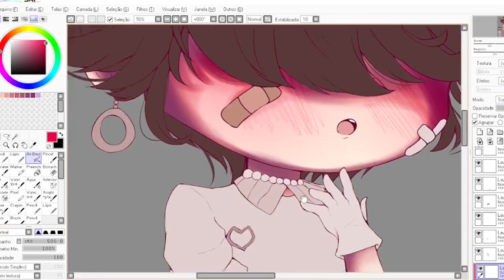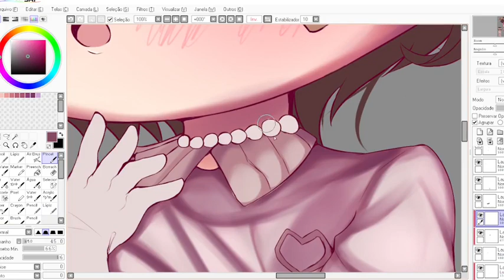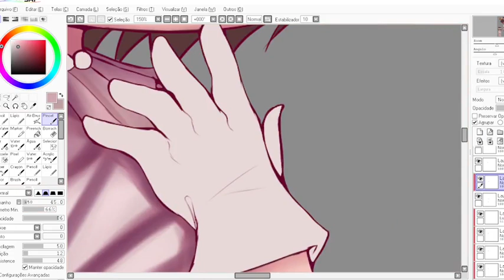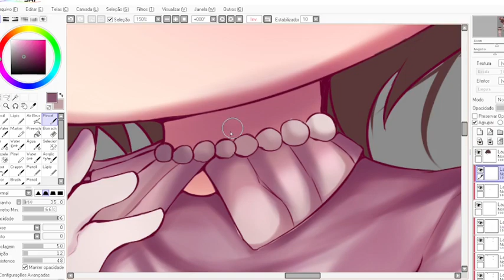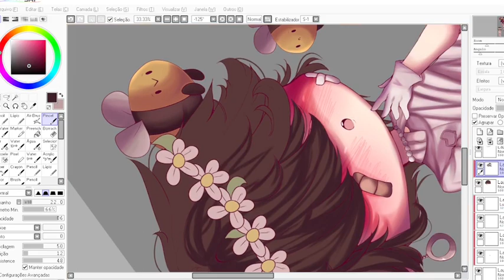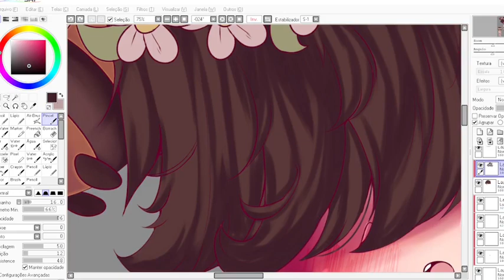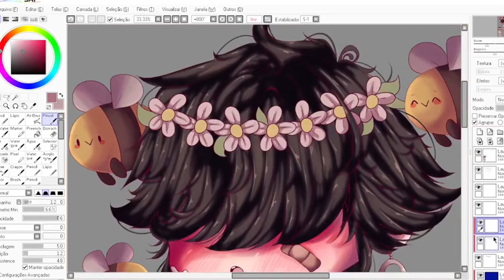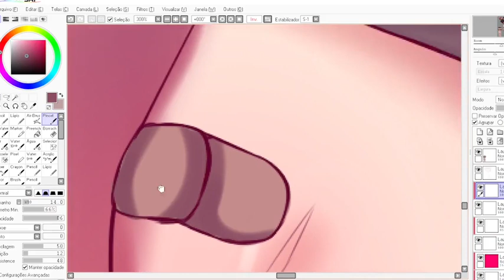【Speedpaint】GIFT FOR @𓂃🍄﹕luh! ‹𝟹//GC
︱         Bem Vindo(a)!             |

₊̣̇.ෆ˟̑̑[ Tempo:]˚̑̑˟̑ෆ.₊̣̇.
↳ [ 3 Dias ]
₊̣̇.ෆ˟̑̑[ Servidor Do Discord:]˚̑̑˟̑ෆ.₊̣̇.
₊̣̇.ෆ˟̑̑[ Parcerias:]˚̑̑˟̑ෆ.₊̣̇.
₊̣̇.ෆ˟̑̑[ Tags:]˚̑̑˟̑ෆ.₊̣̇.